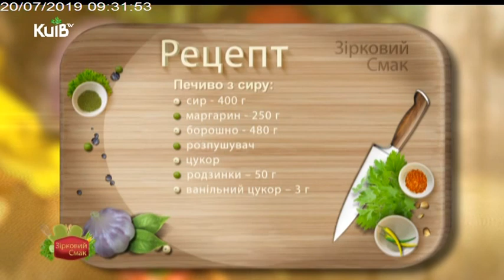Зірковий смак | 20.07.19